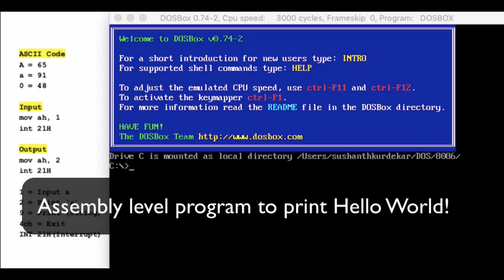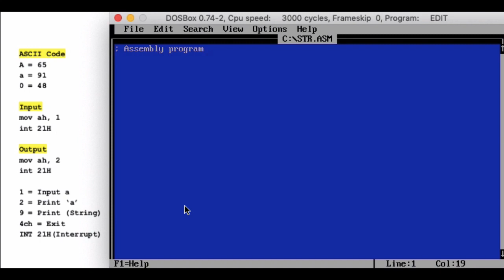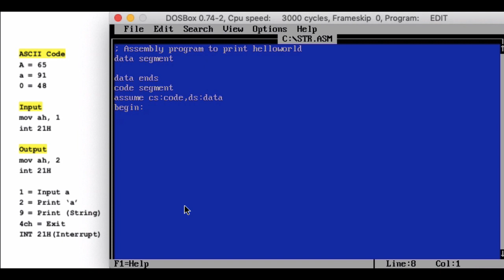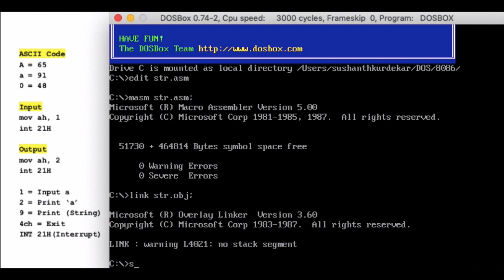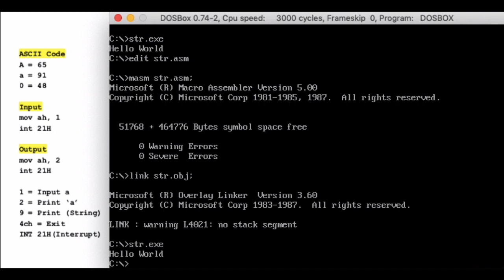Assembly Program to print Hello World! | 8086 assembly language programming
In this video, we will learn how to print Hello World! in Assembly programming . We will use the x86 assembly language and demonstrate the program on a Windows operating system.
In this video, I'm excited to share with you some of my favourite products and tools that have helped me grow my business and improve my productivity.

To learn more about these products, click on the links in the video description. And if you do decide to make a purchase, thank you for supporting my channel!